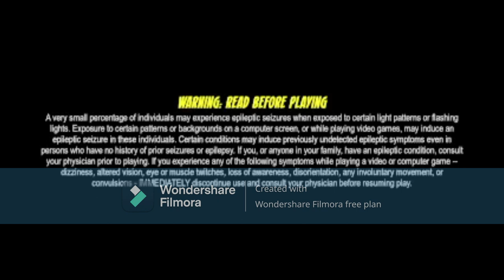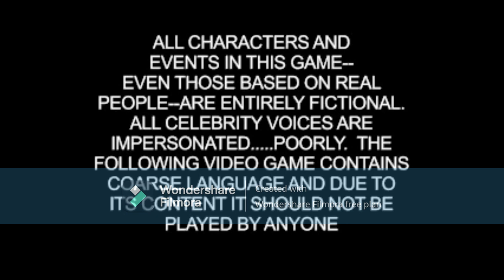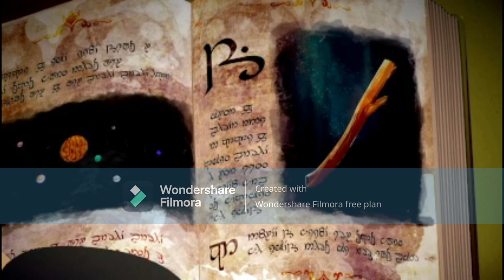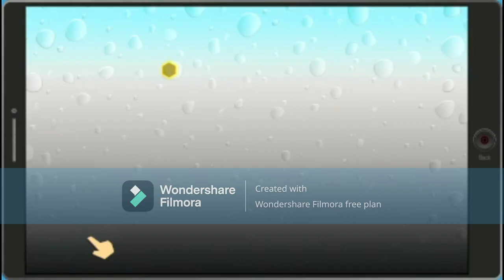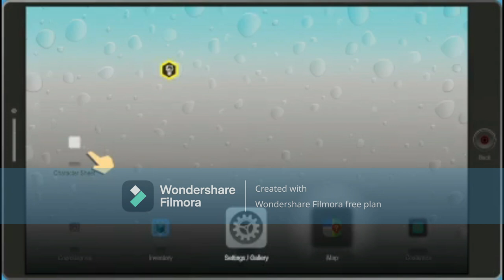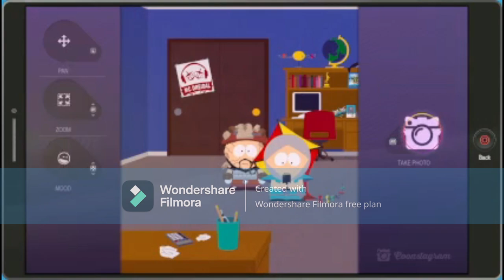south park the fractured but whole part